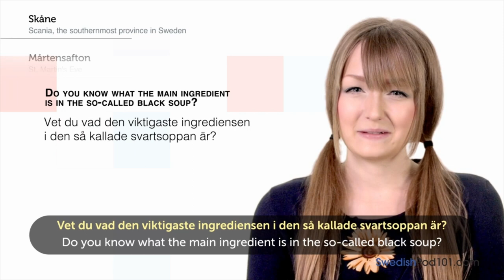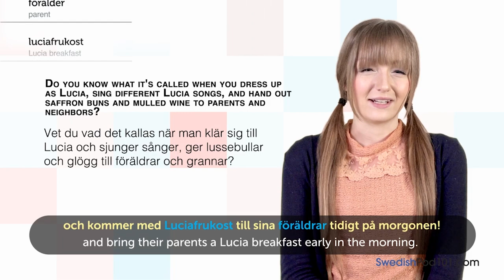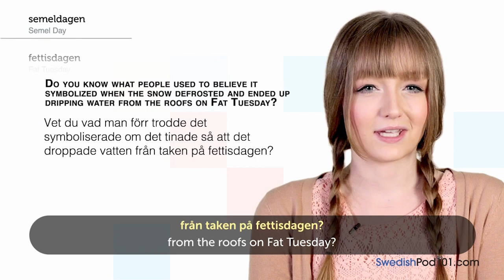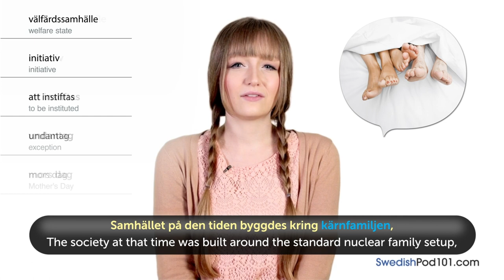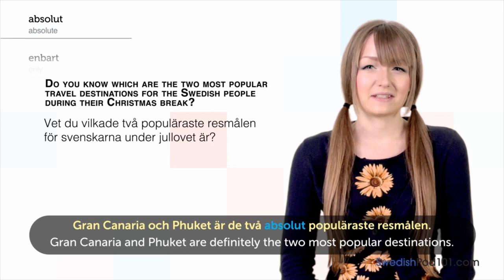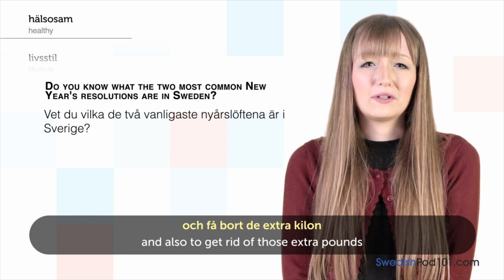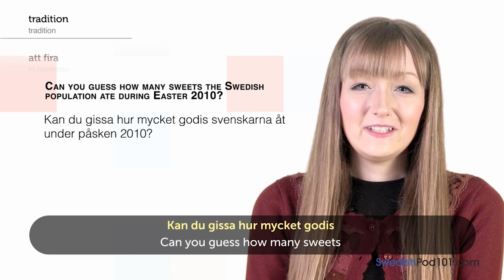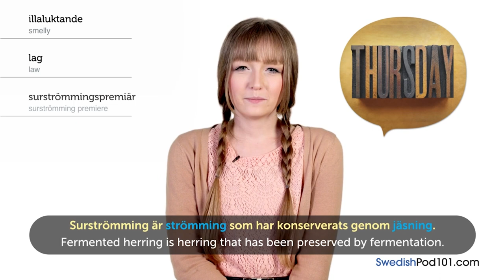Learn All about Swedish Culture in 1 Hour!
This is the best video to get started with Swedish culture!
Click here to access personalized lessons, tons of video series, wordlists and more!

In this video, you’ll get to know more about Swedish culture. This is THE place to start if you want to start learning Swedish, and master both reading & writing.